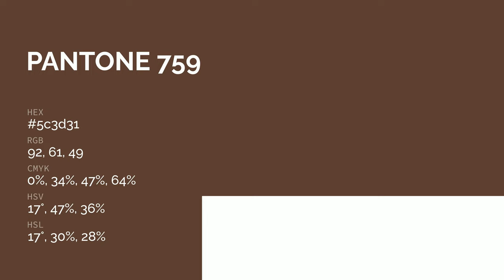color 5c3d31 hex color - Brown color - Cool color 5c3d31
What color is ? 5c3d31 hex color - Brown color - Cool color 5c3d31

Hex 5c3d31 Color Code is also known as color.